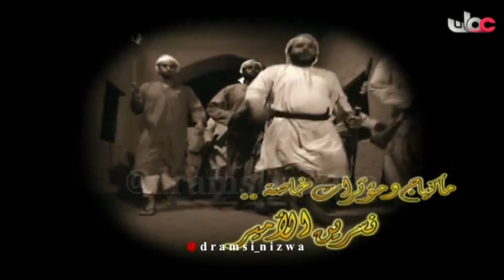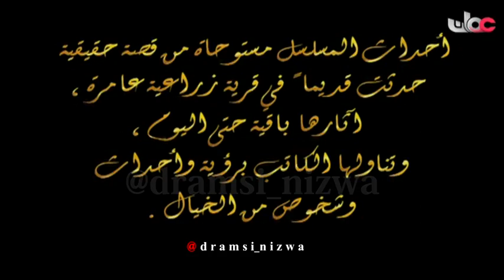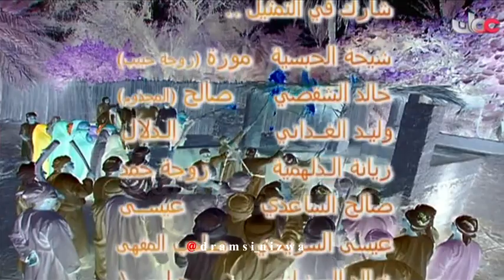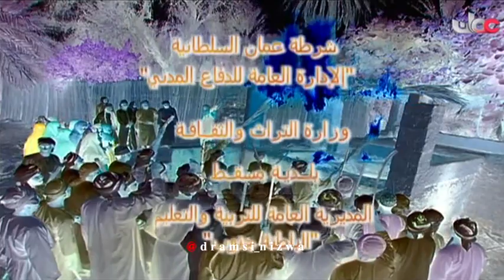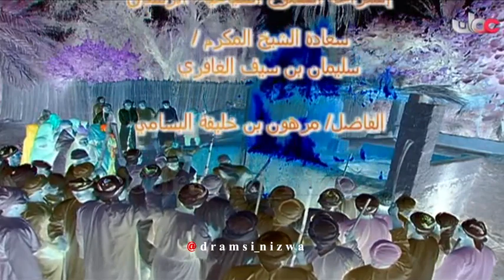المسلسل العُماني ( الفاغـور ) الحلقة 12 انتاج 2006م